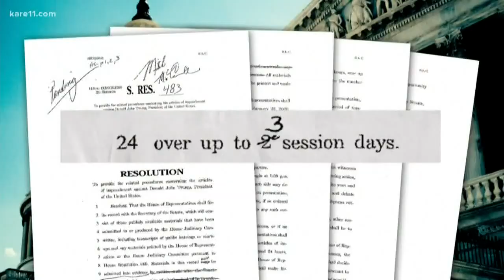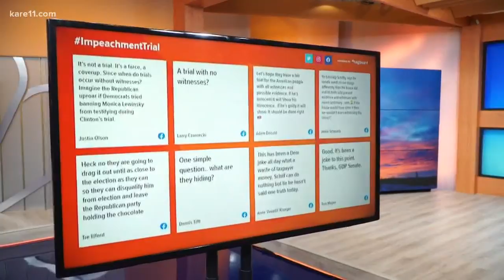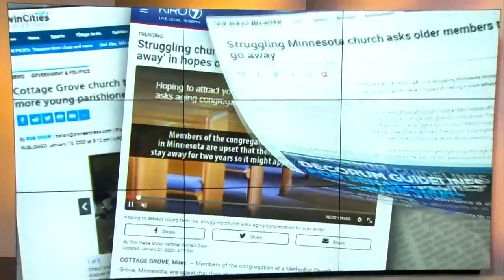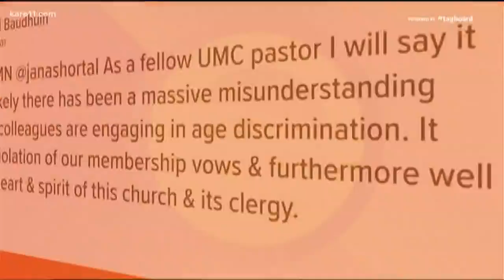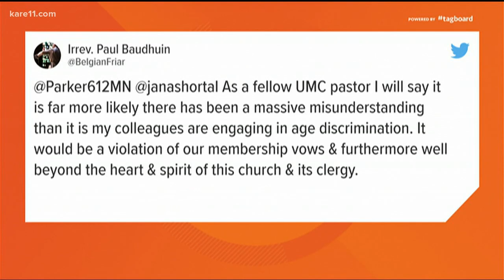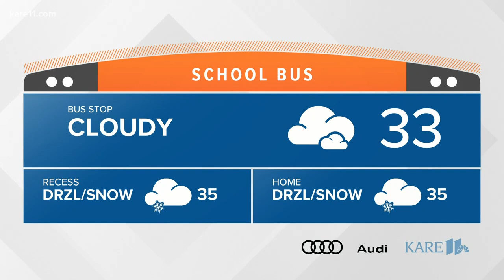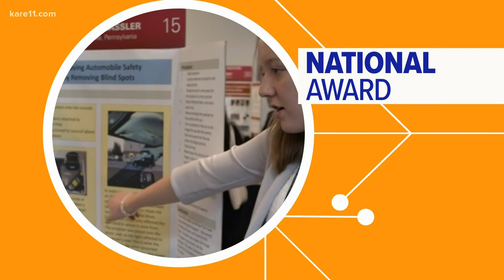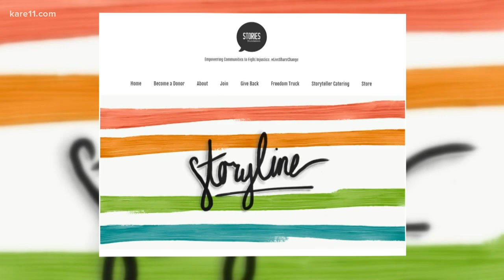Morning headlines 1-22-2020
Here are your top morning stories this Wednesday, Jan. 22, 2020.